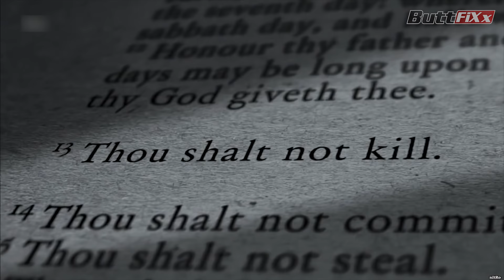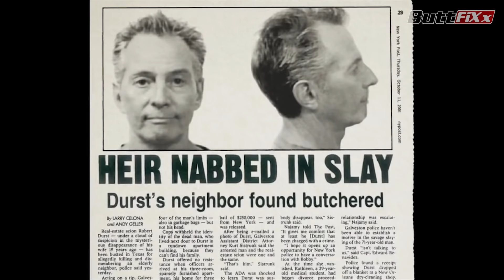Series Quicky - Ep06 - July 2019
Series Reviewed:
00:12 - Hello Ladies (2013)
01:11 - The Returned (Les Revenants) (2012)
01:44 - Blackadder (1982)
02:53 - Dekalog (1989)
03:37 - What We Do In The Shadows (2019)
05:27 - The Secret (2016)
06:02 - The Jinx (2015)
06:46 - Paranoia Agent (Môsô Dairinin) (2004)
07:37 - Who Is America (2018)